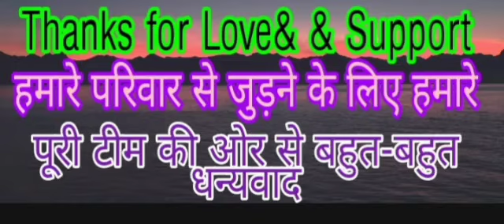दिया है जान भी देंगे ए वतन तेरे लिए Cover By Sushil Raja with Satyendra Saurabh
दिल दिया है जान भी देंगे ए वतन तेरे लिए
dil diya hai jan bhi denge
deshbhakti song
patriot song
harmonium
tabla
nal
fully masti
entertainment
re excited song